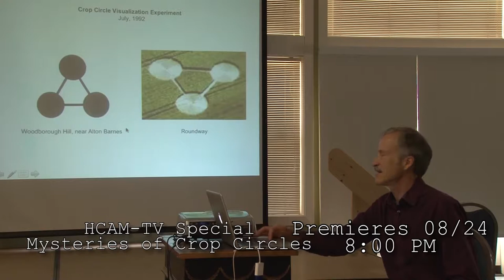HCAM Insider for the Week of August 21st